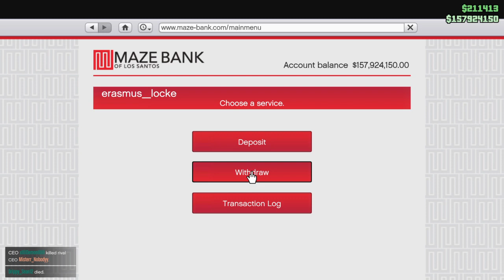Grand Theft Auto V_20230621001127